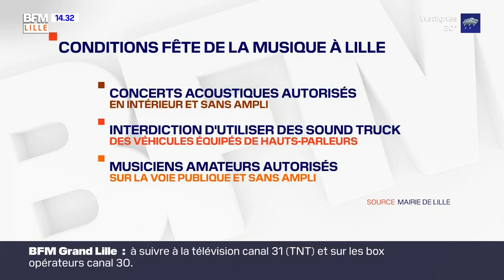Lille est prête pour célébrer la Fête de la musique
Si la Fête de la musique sera particulière cette année en raison de l'épidémie de Covid-19, les Lillois ont bien l'intention de faire la fête ce dimanche. Reportage à la Voisinerie, dans le quartier de Wazemmes.